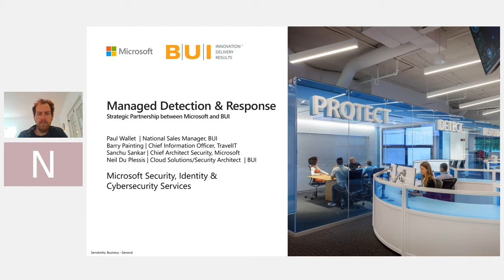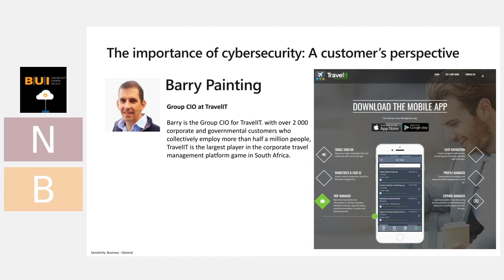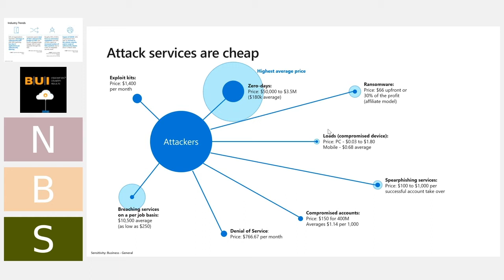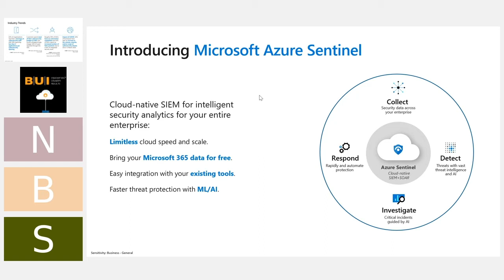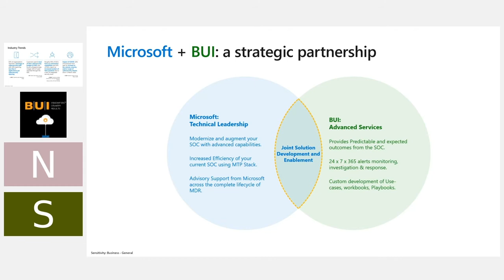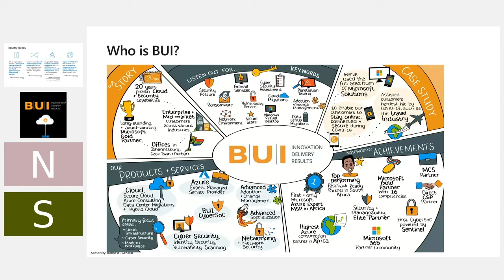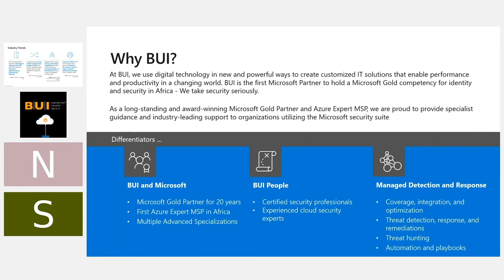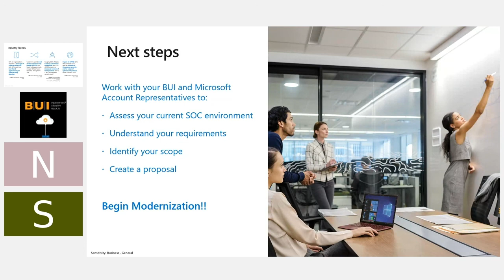Webinar | Get the security solution that never ends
Discover how you can help safeguard your organization with Microsoft and BUI's Managed Detection and Response Solution in our webinar.

During this webinar, we will cover…
• The importance of cybersecurity: A customer’s perspective
• Traditional SOC Challenges & Evolution of Modern SecOps
• Challenges within the cybersecurity landscape
• Managed Detection and Response with Microsoft and BUI